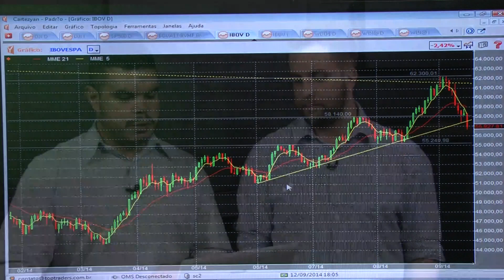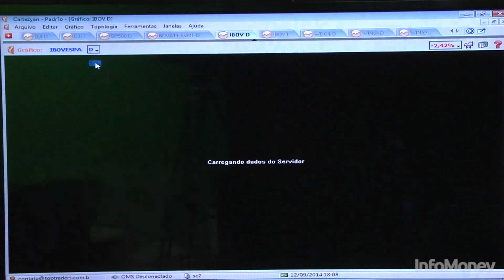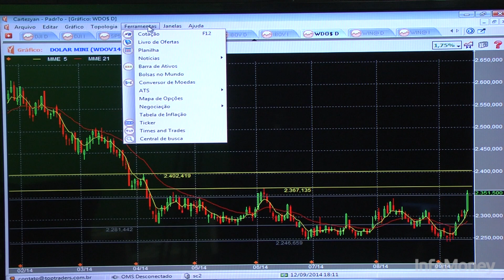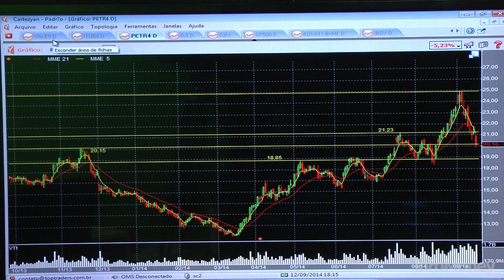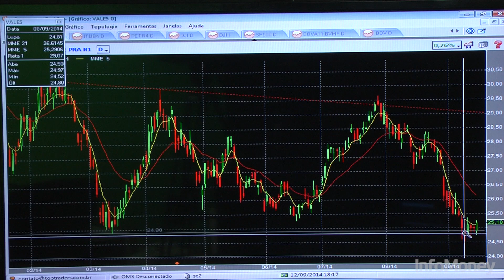Visão Técnica - 12/09/2014 - Bloco 1